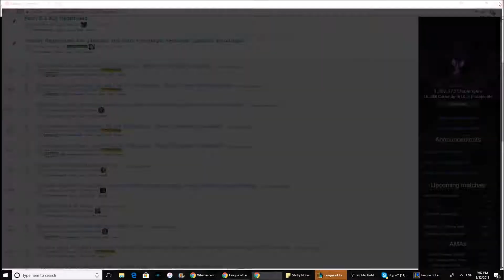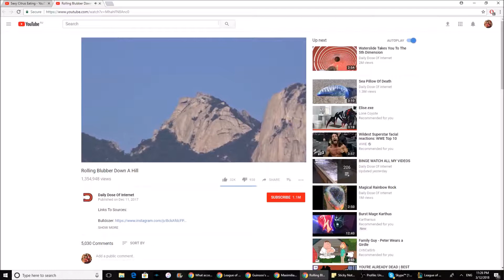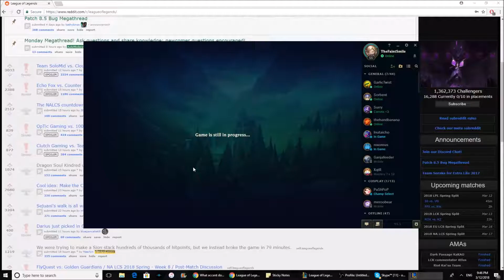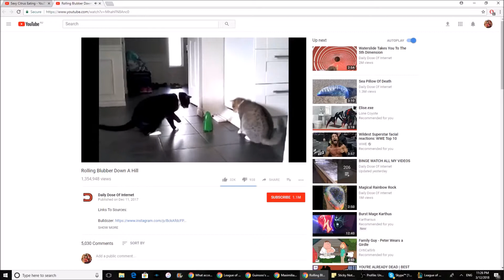Whoot an S rank on Koggy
5 man team and decided to play some Kog'Maw. I would play him more often but unless both your team and the other allow it, it would just be a miserable time.
Nothing better than melting tanks